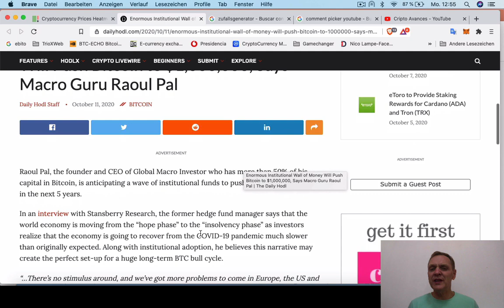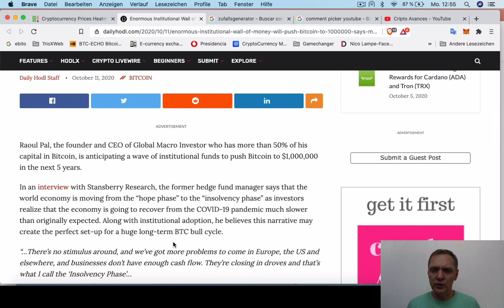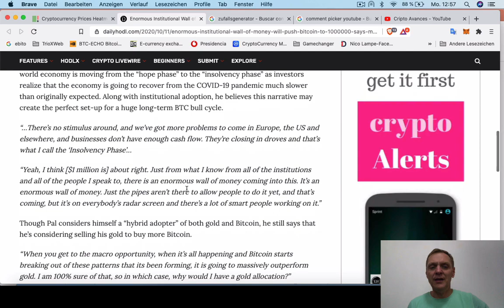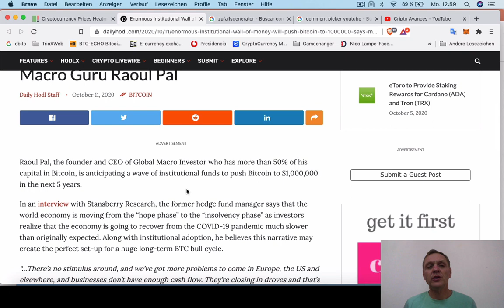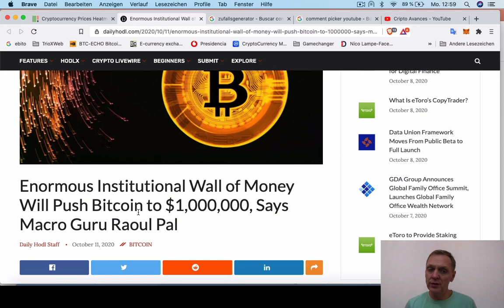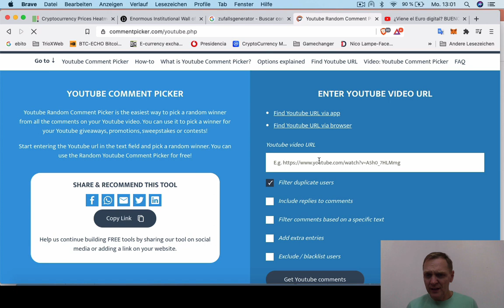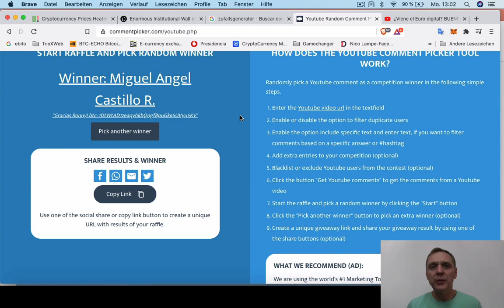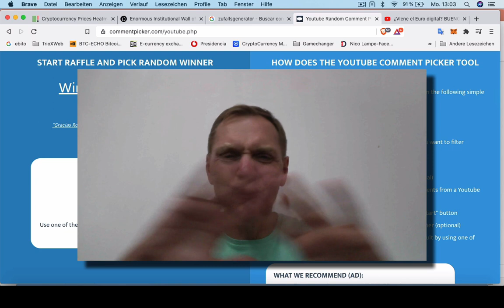Por ESTO Bitcoin subirá a $ 1,000,000.00 dólares | BUENOS DIAS CRIPTO | Hoy | Ronny Röhrig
- Raoul Pal dice que instituciones empujarán Bitcoin a $ 1,000,000.00
- Amalisis de mercado
- Elección del ganador de $ 50 dólares en Bitcoin

Muchas gracias por apoyar a este canal 👏🏼